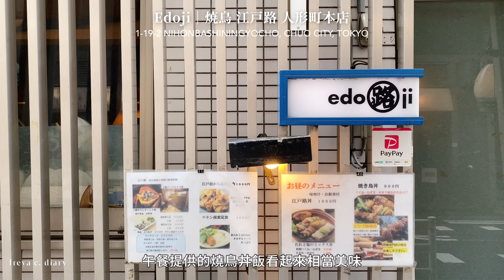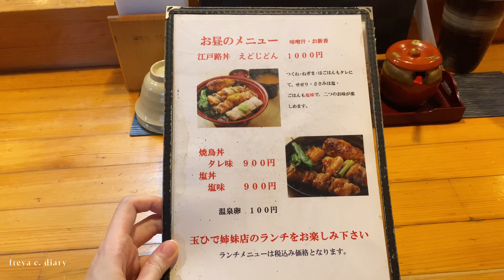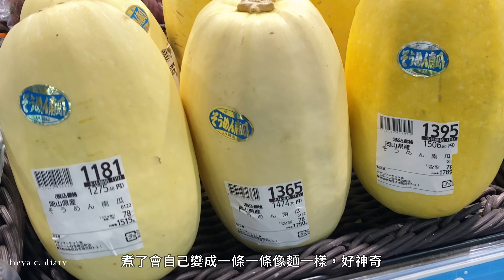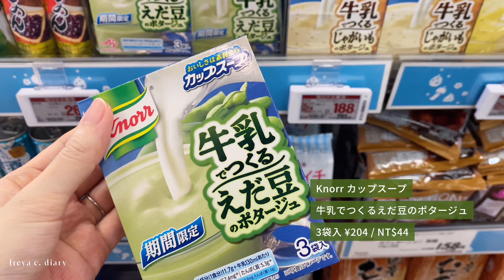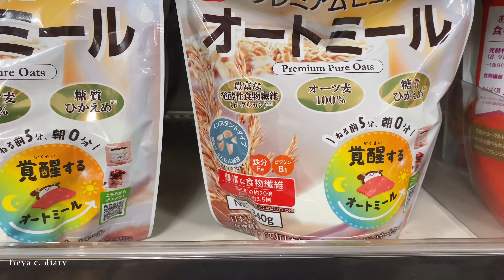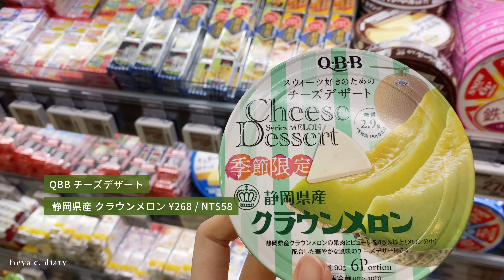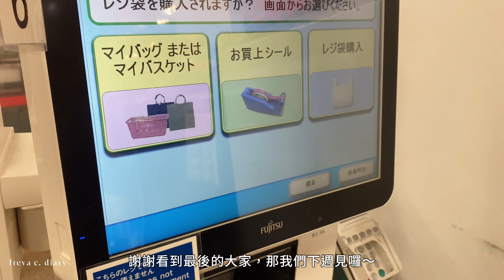東京人形町🪭江戶下町風情 | 甘酒横丁散策 | 百年老舖姊妹店✦高CP燒鳥丼午餐🐓焦香雞肉丸 | 超市採買🍆夏日季節蔬菜＆白桃🍑 | freya c. diary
00:00 opening
00:19 Amazakeyokocho Street│甘酒横丁
01:28 Edoji│焼鳥 江戸路 人形町本店
04:40 超市採買時間

✎ 影片的英文與日文字幕目前由Youtube自動翻譯提供